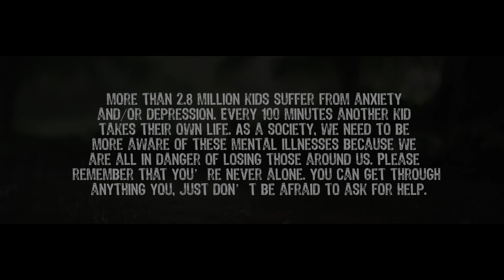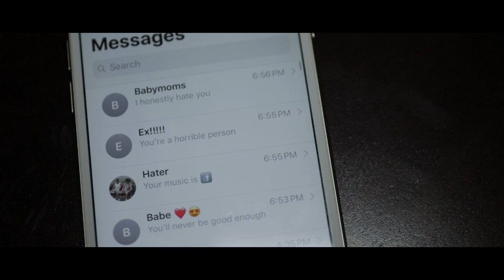Dajuan&Draco- High Anxiety [official video] (prod- bruffer)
Music video

Or